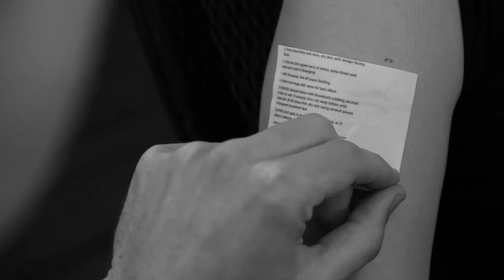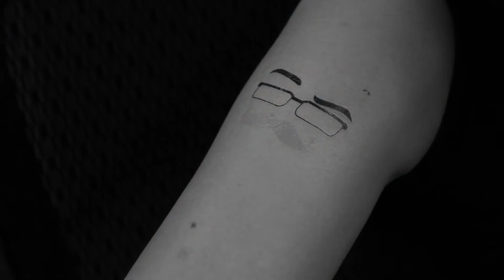The Loot Crate Tattoo Parlor | May Unboxing Short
Nicole thinks she's so tough.  And to prove it, she wanted to get a sweet tattoo.  Thankfully this month's Loot Crate included some great tattoos